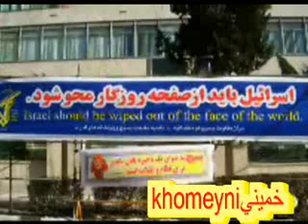Iran riots خميني صحبتهاي مخفيانه اش Khomeini's confession of defeat